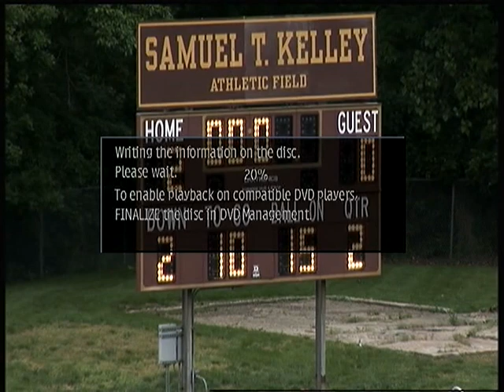Tri County Raiders VS Marion County Crusaders 1st Q 5 25 13 Battle of the Sword Preseason Scrimmage